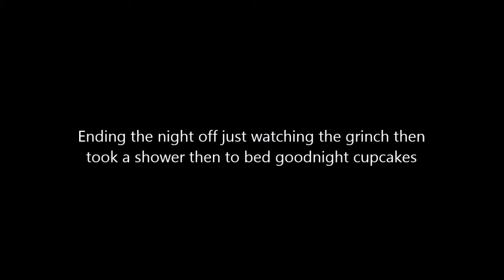Vlogmas Day 10: Mail Day | Callie Curiosity